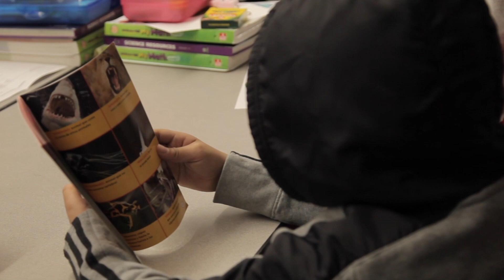Research-Practice Partnerships at the UCLA Community School